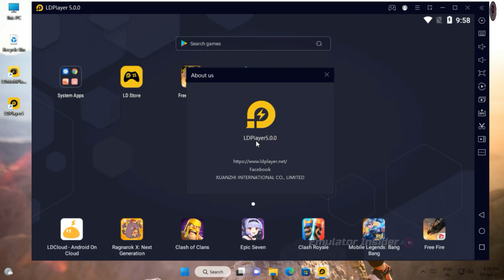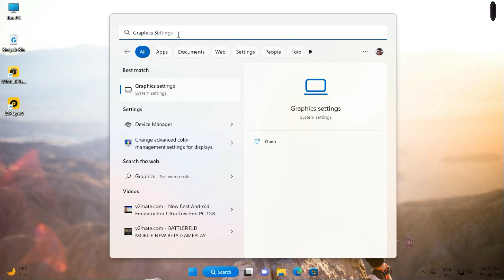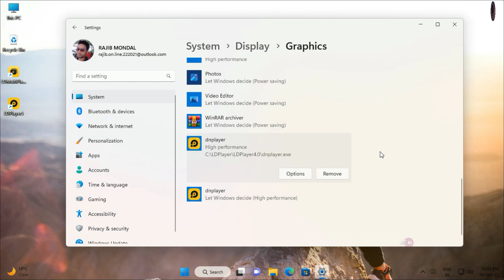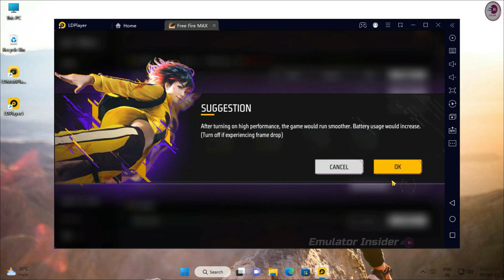LD Player 5 Best Settings For Low-end PC, Fix LAG and Speed Up Emulator.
Best Settings For Low End PC and Laptop, Best Settings For Free Fire For 4GB RAM PC/Laptop.

• ANTI-PIRACY WARNING.